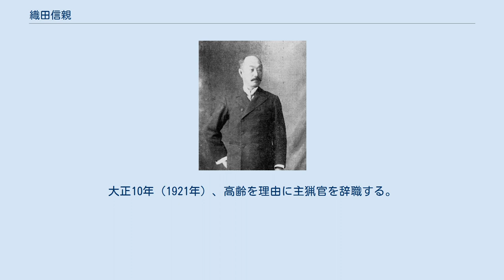織田信親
織田 信親（おだ のぶちか）は、江戸時代末期の大名。
丹波国柏原藩の第10代藩主。
維新後、柏原藩知事、華族。
爵位は子爵。
官位は従五位下・出雲守。
高長系織田家13代。
 交代寄合（のち備中成羽藩主）・山崎治正の三男として誕生した。
慶応元年（1865年）12月14日、柏原藩の第9代藩主・織田信民の末期養子として家督を相続する。
第8代藩主・信敬は細川行芬の三男であり、信親の実父・山崎治正の継室は行芬の娘であった。
こうした姻戚関係により、信親は織田家の養子に迎えられたと思われる。
 慶応2年（1866年）12月18日、従五位下・出雲守に叙任する。
慶応3年（1867年）11月19日、朝廷の求めに応じて上洛する。
翌慶応4年（1868年）1月の鳥羽・伏見の戦いの際には、新政府軍に加わり、京都御所などの警備にあたる。
小大名でありながら、かなり早い段階から新政府側に与している。
 明治2年（1869年）6月22日、柏原藩知事に就任する。
明治4年（1871年）7月15日、廃藩置県により免職となる。
明治4年（1871年）10月15日、旧領柏原において農業に従事することを願う帰農届を承認される。
明治6年（1873年）2月4日、柏原の邸宅が全焼し、一族の千賀正遠の邸宅に移り謹慎する。
明治9年（1876年）、宮中侍侯となる。
明治15年（1882年）11月16日に宮内省に出仕、華族局に配属される。
明治18年（1885年）12月28日、依願退職する。
この間、明治17年（1884年）には子爵になっている。
明治23年（1890年）7月22日、主猟官に就任する。
大正10年（1921年）、高齢を理由に主猟官を辞職する。
昭和2年（1927年）10月30日に死去、享年77。